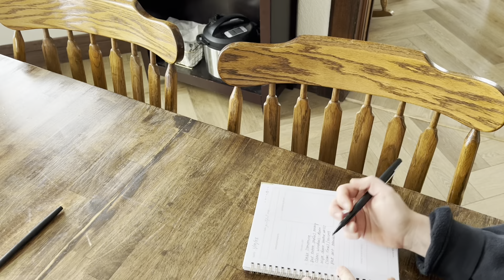Snow Day At The Farm!!